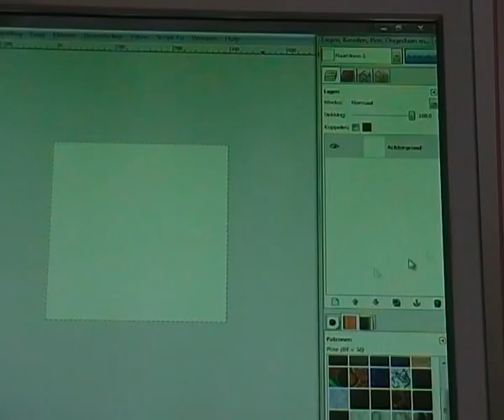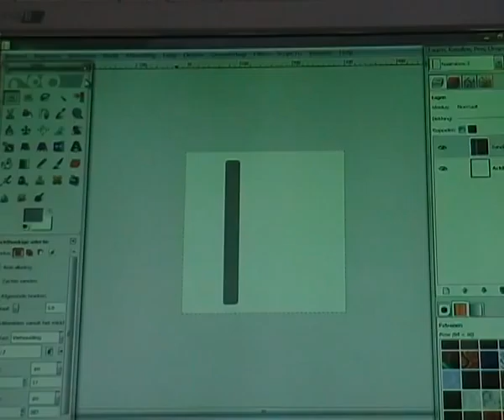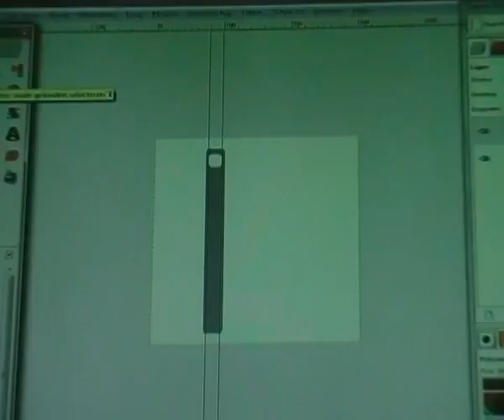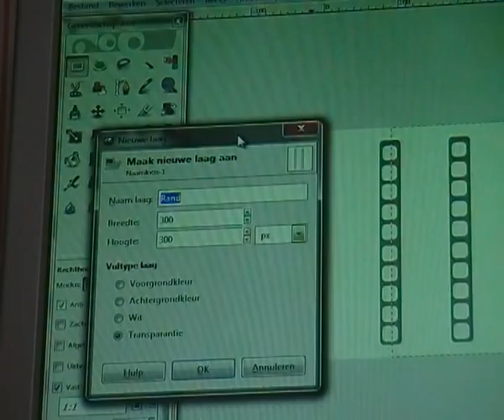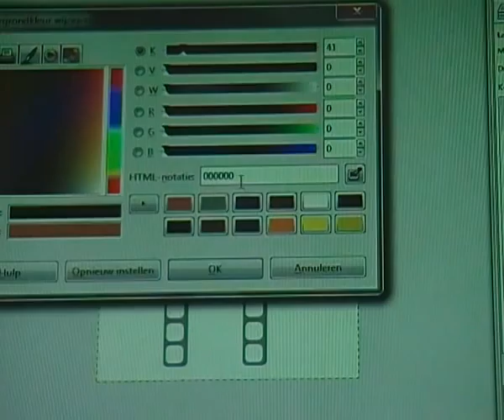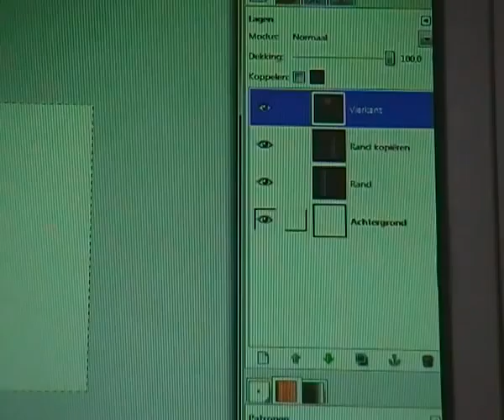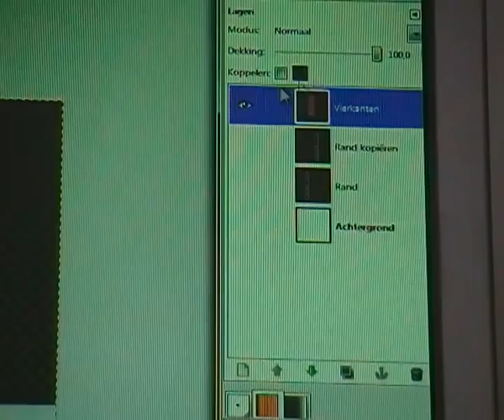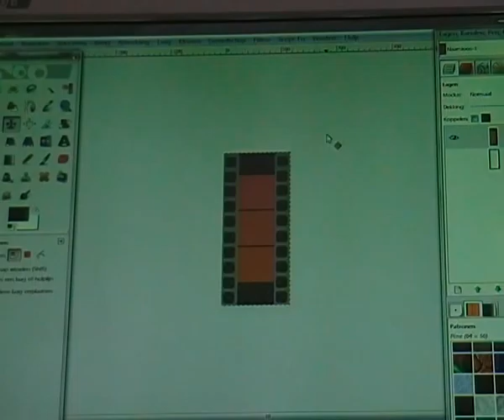Nederlandse GIMP tutorial filmrol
In deze tutorial zie je hoe je een filmrol maakt in GIMP.